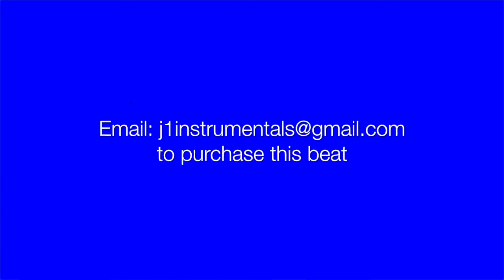Jpegmafia type beat "Never Go Down"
Visit J1 Soundcloud